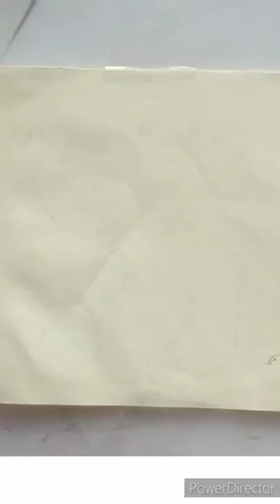art drawing india flag indiaflag IndependenceDay